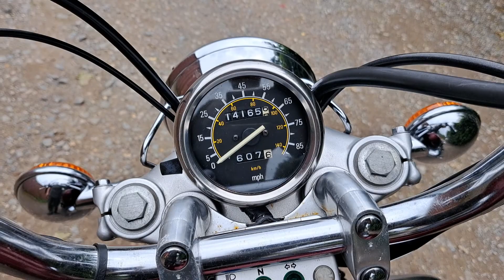1997 YAMAHA VIRAGO 125 XVS125 BARN FIND PROJECT BIKE TWIN LEARNER LEGAL ORIGINAL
1997 YAMAHA VIRAGO 125 XVS125 BARN FIND PROJECT BIKE TWIN LEARNER LEGAL ORIGINAL